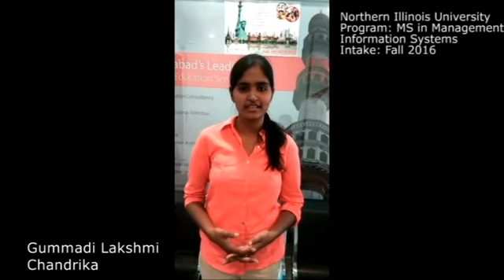VFES Testimonials - Gummadi Lakshmi Chandrika